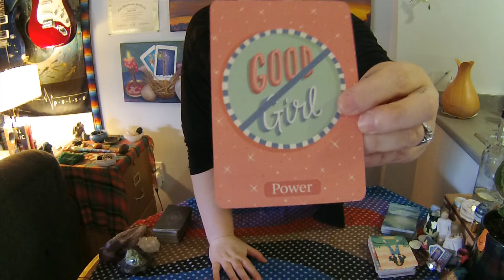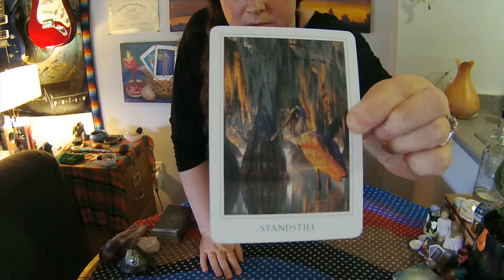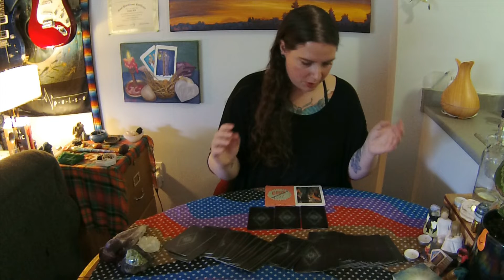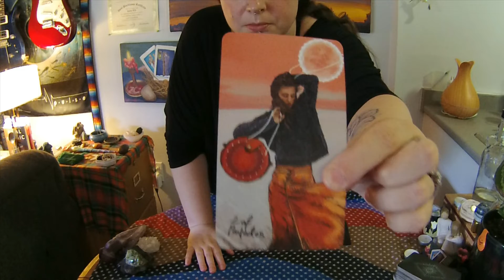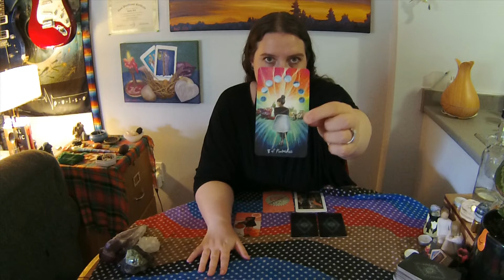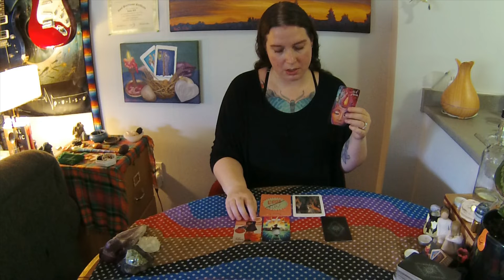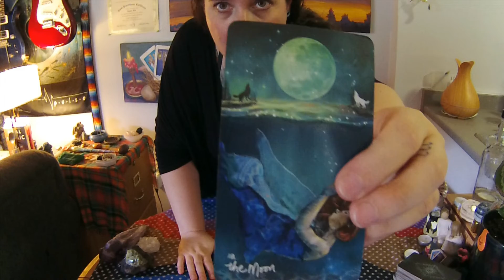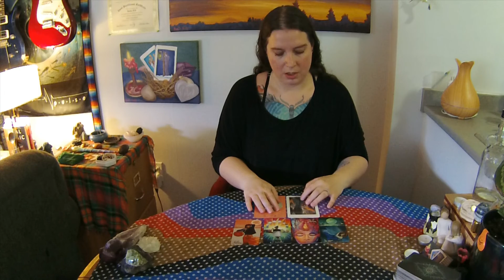Weekly Energy Update: June 20th - 26th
I'm experimenting this video with something new... a weekly energy update, tarot style! Blessings on your week ahead! ☆